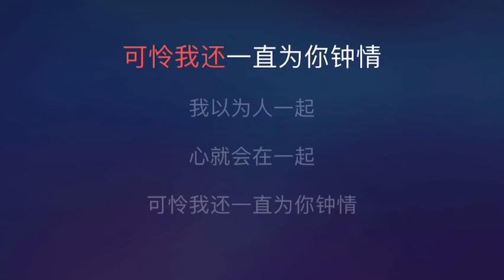[Karaoke] 得到你的人卻得不到你的心 - 歡子（伴奏版）